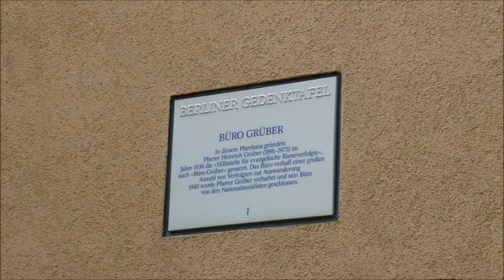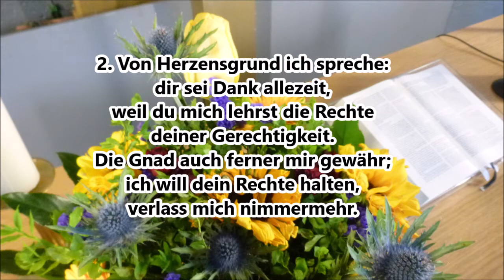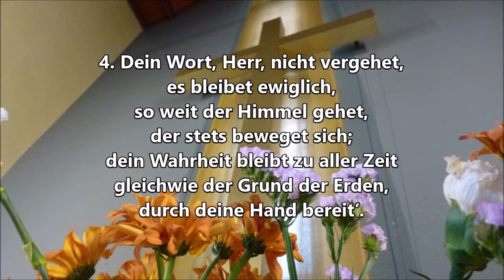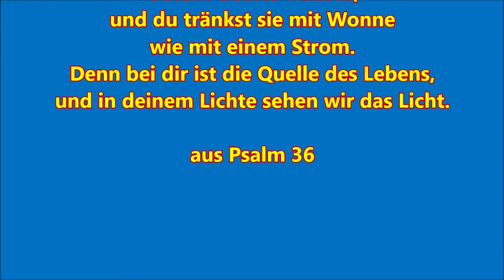Freitag 15 Mai